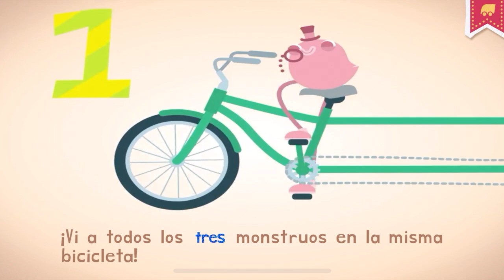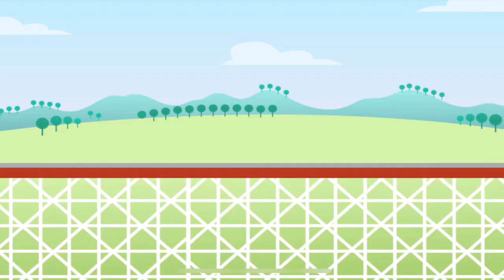ENDLESS LEARNING WORDS🎡 PT24 ROLLER COASTER NEW WORDS WITH ENDLESS LEARNING FOR KIDS!!